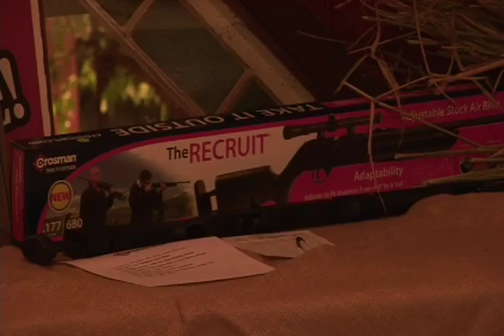Pike Co. Ducks Unlimited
Annual Banquet for Pike County Chapter of Ducks Unlimited